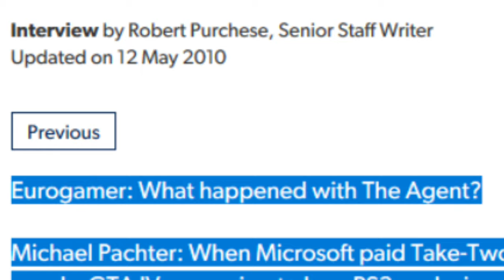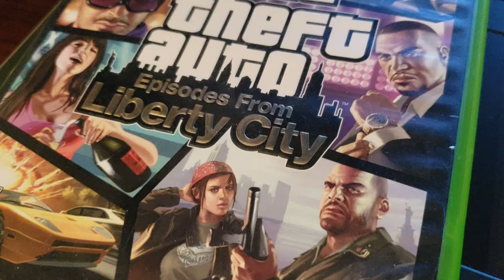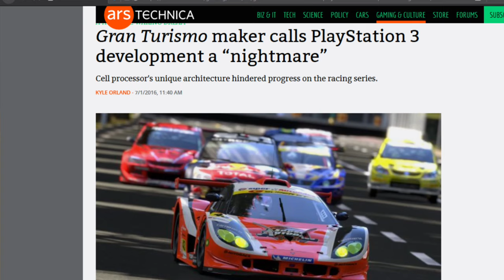GTA IV: Almost a PS3 Exclusive?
PlayStation nearly had another amazing single player exclusive. Do you think we would have seen SIE Rockstar Games eventually if it stayed exclusive?